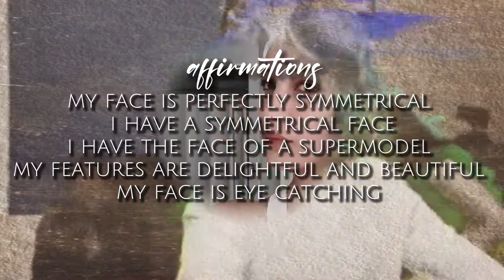𝘧𝘢𝘤𝘦 𝘰𝘧 𝘢 𝘴𝘶𝘱𝘦𝘳𝘮𝘰𝘥𝘦𝘭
~ benefits ~

my face is perfectly symmetrical
i have a symmetrical face
i have the face of a supermodel
my features are delightful and beautiful
my face is eye catching

𝘀𝘂𝗯𝗹𝗶𝗺𝗶𝗻𝗮𝗹𝘀 𝗮𝗿𝗲 𝗾𝘂𝗶𝗲𝘁 𝗮𝗳𝗳𝗶𝗿𝗺𝗮𝘁𝗶𝗼𝗻𝘀 𝗽𝗹𝗮𝘆𝗶𝗻𝗴 𝘂𝗻𝗱𝗲𝗿 𝘁𝗵𝗲 𝗺𝘂𝘀𝗶𝗰 𝗶𝗻 𝗺𝘆 𝘃𝗶𝗱𝗲𝗼𝘀 𝘁𝗼 𝗵𝗲𝗹𝗽 𝘆𝗼𝘂 𝗺𝗮𝗻𝗶𝗳𝗲𝘀𝘁 𝘆𝗼𝘂𝗿 𝗱𝗲𝘀𝗶𝗿𝗲𝘀 𝗶𝗻𝘁𝗼 𝗿𝗲𝗮𝗹𝗶𝘁𝘆

♥𝙢𝙮 𝙨𝙪𝙗𝙡𝙞𝙢𝙞𝙣𝙖𝙡’𝙨 𝙖𝙧𝙚 𝙘𝙤𝙢𝙥𝙡𝙚𝙩𝙚𝙡𝙮 𝙨𝙖𝙛𝙚 𝙖𝙣𝙙 𝙛𝙞𝙡𝙡𝙚𝙙 𝙬𝙞𝙩𝙝 𝙡𝙤𝙫𝙚 𝙖𝙣𝙙 𝙜𝙧𝙖𝙩𝙞𝙩𝙪𝙙𝙚♥

• this is a lgbtqia+ 🏳️‍⚧️🏳️‍🌈 safe community •